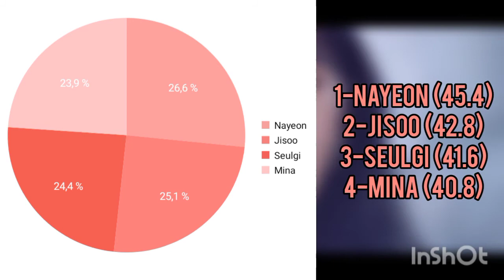[REQUEST] HOW WOULD TWICEPINKVELVET SUB-UNIT SING LOCA (FAVORITE) • LINE DISTRIBUTION